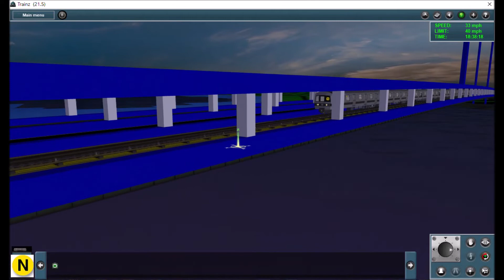Trainz Simulator 2012: NYCT (N) Coney Island To Astoria-Ditmars Blvd (Late Evening)